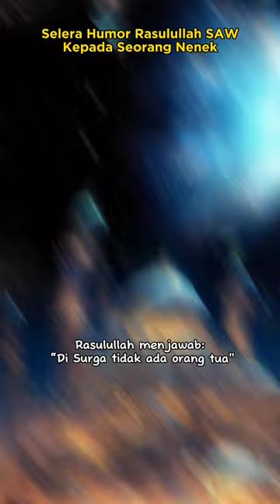Selera Humor Rasulullah SAW Kepada Seorang Nenek